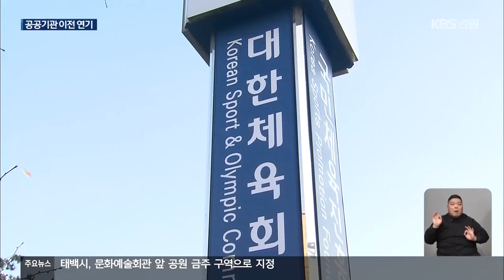‘지방시대’라더니…공공기관 2차 이전 또 연기 / KBS 2024.12.02.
[앵커]

 윤석열 대통령이 약속한 공공기관 2차 지방 이전이 또다시 연기된 것으로 확인됐습니다.

 올해 안에는 논의도 제대로 하지 못하게 됐는데요.

 강원도를 비롯한 전국의 지방자치단체들이 애를 태우고 있습니다.

 엄기숙 기자의 보도입니다.

 [리포트]

 공공기관 2차 이전은 윤석열 정부가 내세운 국정과제 가운데 하나입니다.

 2023년이면 이전이 시작될 거라고 약속했었습니다.

 [우동기/국가균형발전위원장/2022년 : "2차 공공기관 이전의 기준과 원칙, 방법을 조속히 마련하여 빠르면 내년(2023년) 하반기에는 이전이 시작되도록…."]

 하지만 지방자치단체 간에 유치 경쟁이 과열될 수 있다는 등의 이유로 논의는  지난 22대 국회의원 선거 이후로  미뤄졌습니다.

 공공기관 1차 이전 성과부터  평가해 본 다음에 2차 이전에 대한 기본계획을 세우겠다는 겁니다.

 하지만 당초 지난달(11월) 나온다던 관련 용역 결과는  아직도 나오지 않고 있습니다.

 일러야 내년 하반기에나 나올 전망입니다.

 하지만 내후년에는  제9회 전국동시지방선거가 치러집니다.

 각 지자체들의 기관 유치 경쟁이 더욱 치열해지는 만큼, 관련 논의는 복잡하고, 어려워질 수밖에 없습니다.

 기약 없는 기다림에 지자체들은 발만 동동 구르고 있습니다.

 강원도는 이미  유치추진단을 꾸리고, 지원 조례까지 만들었습니다.

 2년 전 한국은행과 대한체육회 등 32개 기관 유치 목표를 세웠지만, 당장은 할 수 있는 게 없습니다.

 [유지영/강원도 투자유치과장 : "이전 지역이 확정되지 않은 상태에서 유치기관을 상대로 유치 활동을 할 수 없는 것이 사실입니다. 따라서 정부가 공공기관 2차 이전 기본계획을 조속히 발표해야 합니다."]

 우리나라 공공기관 339곳의 절반 가까이는  수도권에 쏠려 있습니다.

 강원도에는 12곳뿐입니다.

 국토 균형발전의 핵심인  공공기관 이전이 차일피일 미뤄지면서, 정부의 '지방시대'라는 구호가  말에 그치고 있다는 비판이 나옵니다.